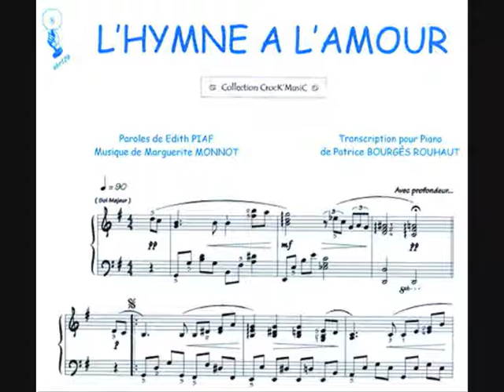NOVELDA MUSICA BODAS 2012 2013 ALICANTE NOVELDA CUARTETO CUERDA CANTANTE